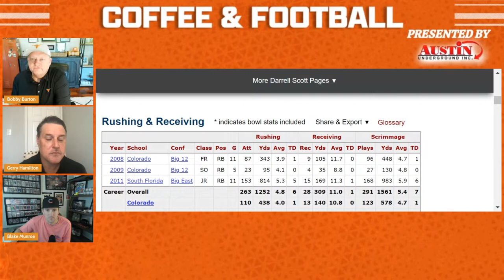OTF Today - March 28 | Spring Practice Updates | Longhorns News | Texas Football